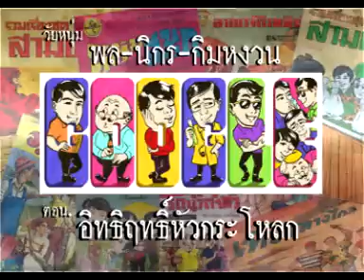อมตะนิยายเสียง เรื่อง พล นิกร กิมหงวน ตอน อิทธิฤทธิ์หัวกะโหลก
รับประทาน...ถ้าถูกใจ กด Like กด ติดตามให้ด้วย. จักเป็นพระคุณยิ่งเชียว
หัสนิยายอมตะที่บันทึกวิวัฒนาการทางสังคมไทยอย่างต่อเนื่องยาวนานเกือบ 30 ปี ผลงานของ ป.อินทรปาลิต ในชุด สามเกลอ พล นิกร กิมหงวน ที่ได้รับการคัดเลือกให้เป็น หนังสือดี100เล่มที่คนไทยควรอ่าน ประเภทนิยาย
สามเกลอชุดวัยหนุ่มนี้ ส่วนใหญ่นำเอาสามเกลอ ที่ตีพิมพ์โดย สนพ.เพลินจิตต์ ในยุคก่อนสงครามโลกครั้งที่ 2 มาพิมพ์ซ้ำใหม่ สามเกลอชุดนี้จัดได้ว่าเป็นสามเกลอชุดที่สนุกที่สุดชุดหนึ่ง พิมพ์ซ้ำระหว่าง พ.ศ.2513- ปัจจุบันโดย สนพ.ผดุงศึกษา